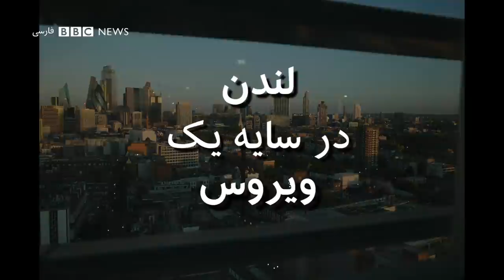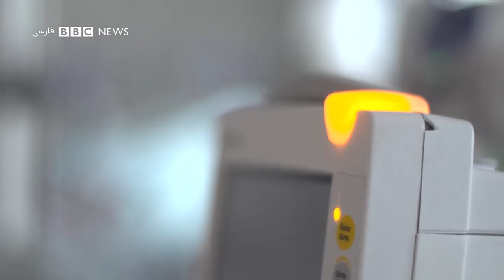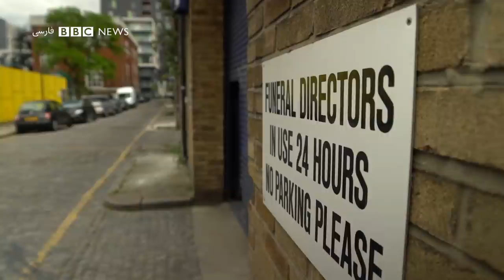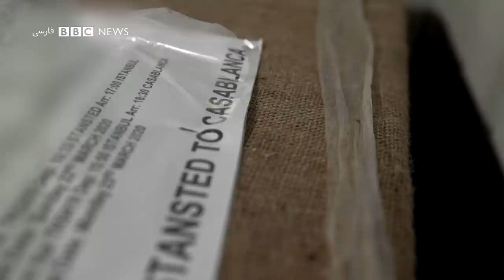لندن در سایه یک ویروس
این داستان یک بیمارستان و یک جامعه در این بحران ویروس کروناست. برای ده روز به بی بی سی دسترسی اختصاصی به بیمارستان رویال لندن داده شد و در این مدت ما تصویری گذرا از چالشهای عظیم مدیریت یک بیماری کشنده ثبت کردیم. فتانه فرج اللهی با پزشکان و پرستاران این بخش درباره شرایط و نحوه کارشان در چند ماه گذشته گفتگو کرده است.